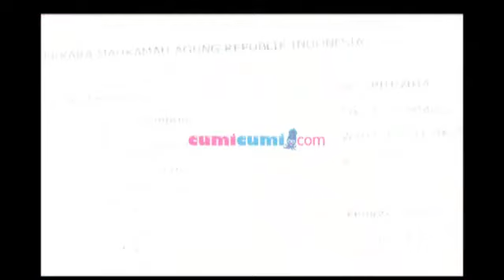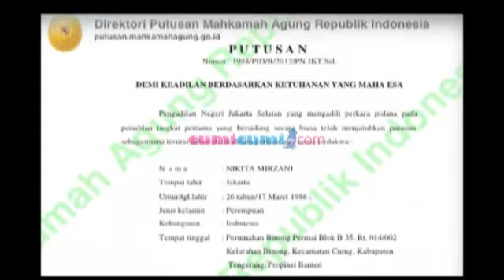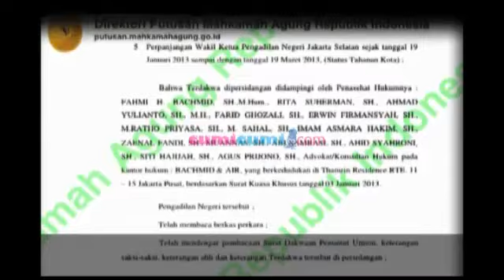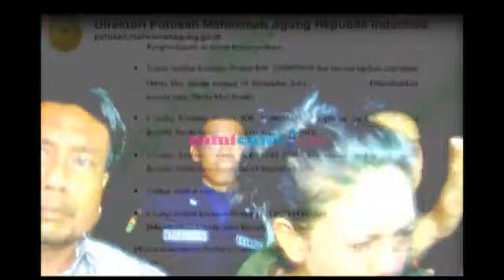Nikita Mirzani Di Penjara? - Seleb On Cam 22 April 2014